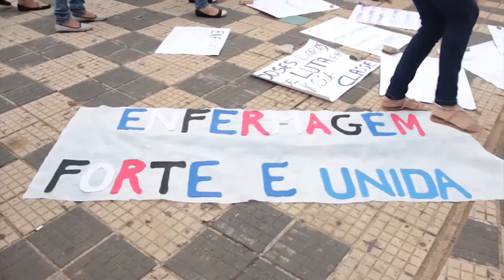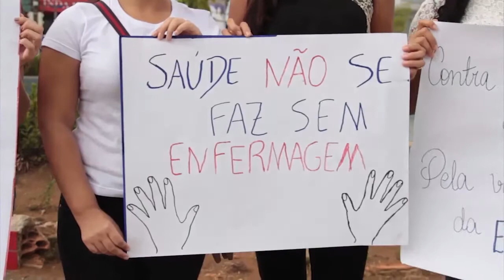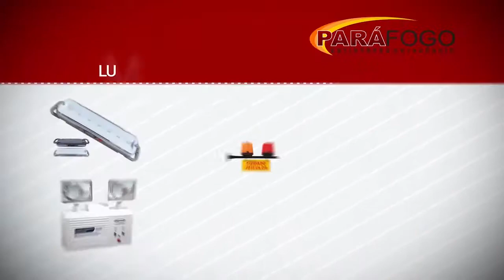TJ REGIONAL TARDE SEGUNDA 23 10 2017